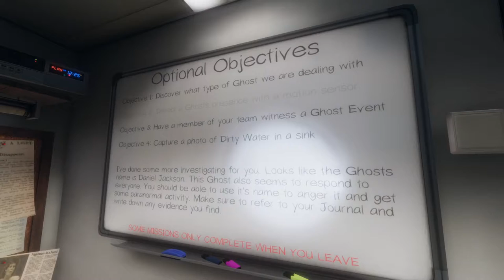PHASMOPHOBIA Gameplay: Farmhouse Fright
Teaching another one of our friends the game. It of course got spooky.